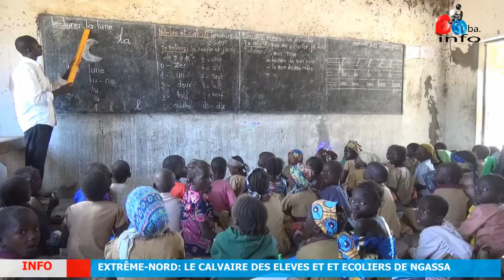Éducation, Le calvaire de la communauté éducative de Ngassa